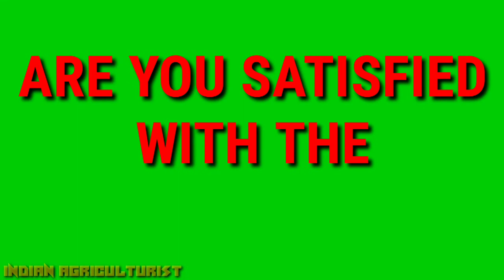Talking With Students Of PANTNAGAR || GB Pant University Of Agriculture & Technology || GBPUAT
In this video we took the views of some aspects related to agriculture from the students of GBPUAT Pantnagar doing there graduation in agriculture.
The questions asked were:-
~WHAT ARE THE MAJOR PROBLEMS IN INDIAN AGRICULTURE?
~FARMERS, EXTENSION AGENTS, SCIENTISTS. WHO REQUIRE MORE DEVELOPMENT???
~ ARE YOU SATISFIED WITH THE WORK OF GOVERNMENT?
~ANY SUGGESTIONS YOU WANT TO GIVE TO THE GOVERNMENT?
~DIFFERENCE BETWEEN INDIAN FARMING AND FOREIGN FARMING?
~HOW TO MOTIVATE YOUTH TOWARDS FARMING?
~HOW TO MOTIVATE STUDENTS TO CHOOSE AGRICULTURE AS A CAREER?
~WHAT IS THE STRENGTH OF INDIAN AGRICULTURE?